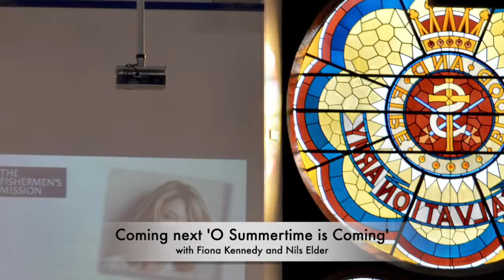Fishermens Mission Praise Evening Photos and Video Praise Evening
Photographed and Recorded at Salvation Army Citadel Saturday 15 June 2019